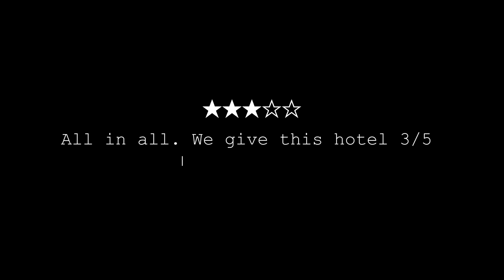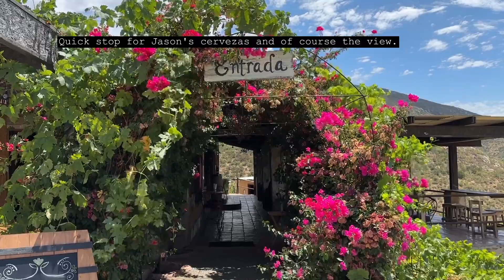Valle De Guadalupe - Exploring the Napa Valley of Mexico, culinary experience + best places to eat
Restaurants/Wineries we visited:
📍 Puerto Nuevo - Angel Del Mar - (No reservation required)
📍 Valle De Guadalupe - Salvaje (Reservation required)
📍 Valle De Guadalupe - Conchas De Piedra (Reservation required)
📍 Valle De Guadalupe - Fauna (Reservation required)
📍 Valle De Guadalupe - Oja (Reservation required)
📍 Valle De Guadalupe - Bodega Cieli (No reservation required)
📍 Valle De Guadalupe - Animalon (Reservation required)
📍 Valle De Guadalupe - La Cevicheria Oyster Bar (No reservation required)

0:00 - Intro
0:45 - Roadtrip to Valle De Guadalupe
2:24 - Tijuana, Rosarito, & Puerto Nuevo
6:14 - Salvaje Restaurant in Valle De Guadalupe
8:04 - Sirius Valle Hotel Review
11:07 - Sparkling wine and oysters in Conchas De Piedra in Valle De Guadalupe
16:10 - Dinner at Fauna Restaurant in Valle De Guadalupe
18:25 - Tip on driving to Valle De Guadalupe
19:35 - Brunch at Oja, Valle De Guadalupe
21:35 - Bodega Cieli
22:30 - Culinary arts experience at Animalon, Valle De Guadalupe
34:34 - La Cevicheria, Oyster Bar, Valle De Guadalupe
35:18 - Tecate Border